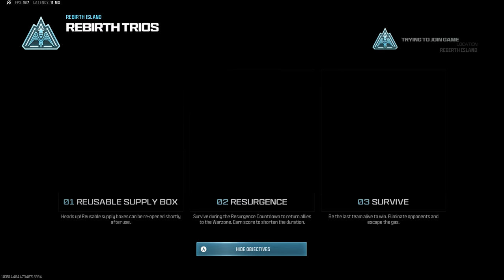Late Night Stream 🔴 REBIRTH Island!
Welcome to the stream! You will find a variety of gameplay here including extraction shooters, BR's, and other fun things. I hope you enjoy!

Games with @gamefreeks !